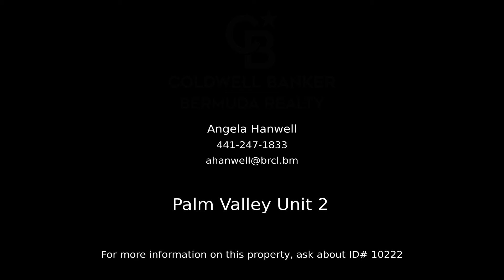Palm Valley Unit 2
Palm Valley is a boutique freehold condo complex, consisting of only four units and located at the end of a quiet lane in Southampton. This upper level unit offers very spacious living areas, with an open plan living and dining area, high ceilings and more. The kitchen has modern cabinets and solid surface counter tops. The oversized master suite has an ensuite bathroom and a walk in closet. There is also a second bedroom and a guest bathroom which has been tastefully updated. Call today to find out more.